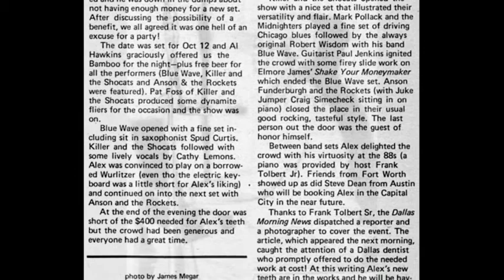Alex Moore at Tolbert's Chili Parlor (1977)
Recorded at Tolbert's Chili Parlor in Dallas on August 13, 1977.

[reel 1A track 3] Alex didn't announce the names of any songs. Also, some were mash-ups of two or more songs and some of the lyrics were improvised on the spot. I've cross-referenced some of the more distinctive lyrics to match with existing titles. Otherwise, I've simply named them by tape and track number. (If anyone recognizes the lyrics, let me know.)

[reel 1A track 3]
"Miss No-Good Weed*, Lord have mercy on my soul..."
"It's a foggy, sleepy road but I'm gone travel on till dawn..."
"Say you love me, but you stayed out with your boyfriend..."
*There's an existing Alex Moore song called "Miss No-Good Weed" but the lyrics are different.

Photos and clippings from Dallas Jazz News & Texas Jazz magazine (except the first color snapshot taken by someone at Tolbert's the night of this taping—it may have been Frank or Ann Tolbert).
Contributors:
Arhoolie Records
Jesus Carrillo
J. Allen Hansley
Dale McFarland
James Megar
Kate Sanborn
Frank X. Tolbert 2